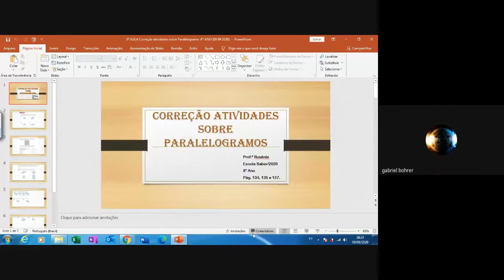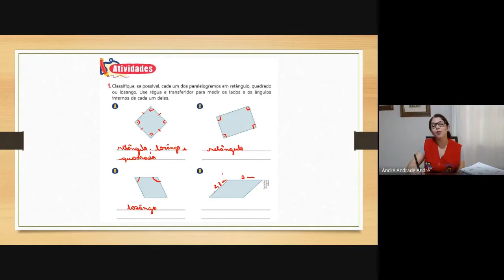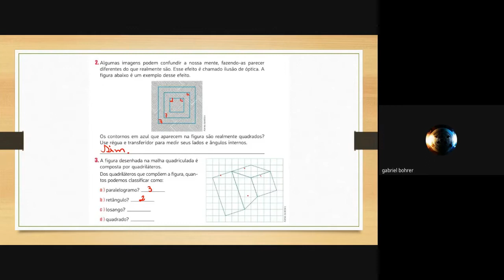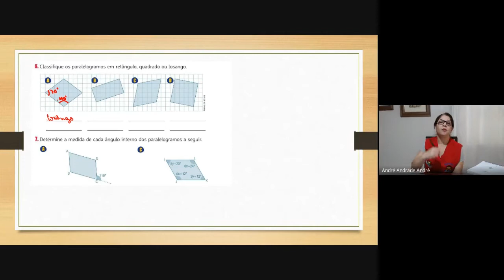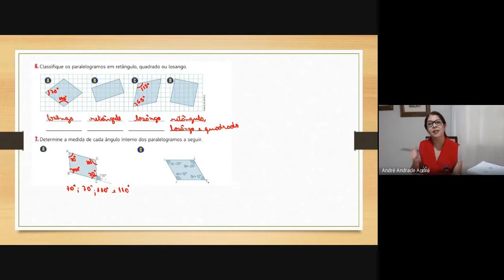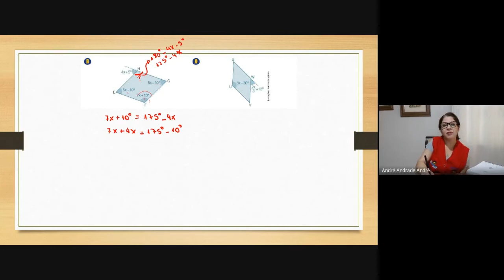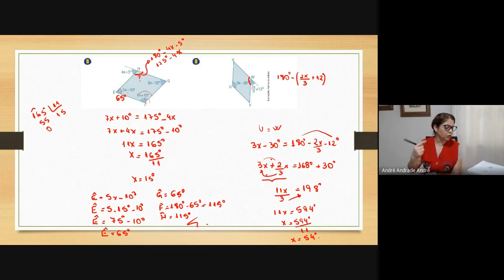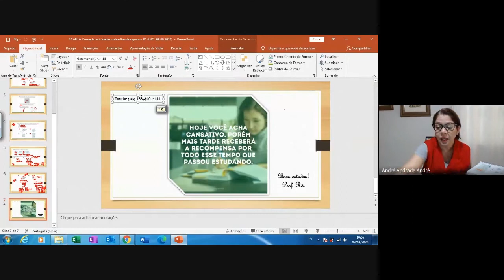8º Ano: Matemática - Correção atividades sobre Paralelogramos (09/09/2020)